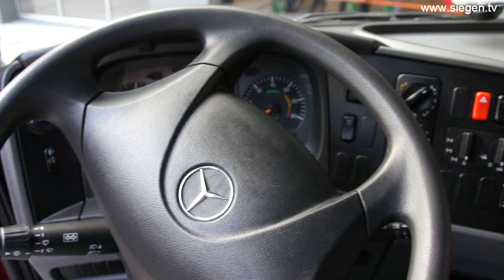26.05.2011 Siegen: Neue Fahrzeuge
Nicht einmal einen Monat nach dem letzten Termin dieser Art wurden auf dem Gelände der Feuer- und Rettungswache Siegen erneut drei Fahrzeuge von Bürgermeister Steffen Mues an die Feuerwehr übergeben. Die hauptamtliche Wache erhielt ein neues Hilfeleistungs- und Löschfahrzeug HLF20, das inklusive Beladung mit 400.000 Euro zu Buche schlug. Der Zug 14 Niederschelden freut sich über ein neues und besonders geländegängiges Löschgruppenfahrzeug LF 10/6 im Wert von 250.000 Euro. Das alte Hilfeleistungs- und Löschfahrzeug LF 24, das bisher bei der hauptamtlichen Wache Dienst getan hat, wurde für 10.000 Euro umgebaut und an den Zug Weidenau übergeben. Feuerwehrchef Matthias Ebertz betonte in seiner Rede anlässlich der Schlüsselübergabe, dass die neuen Fahrzeuge nicht für die Feuerwehr sondern in erster Linie für die Bürger der Stadt Siegen da seien, die sich nun noch sicherer fühlen können, als sie es bisher ohnehin schon konnten.

Produziert für Siegen.TV
Kamera, Schnitt, Text, Sprecher: Kai A. Hortmann
Aufgenommen mit Sony NEX-VG10E.